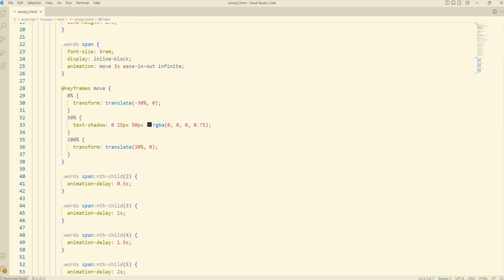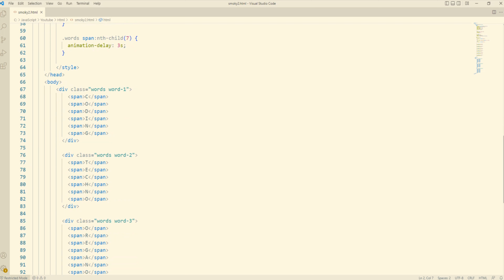Animated Smoky Text Animation Using Css & Html Javascript | Business Promo Video | Intro Video PART1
TEXT ANIMATION

text animation is required when you going to develop your intro video for any site, tutorial intro or business intro purpose. I have used some script language with html and css animation effect. Hope you will get this video well.